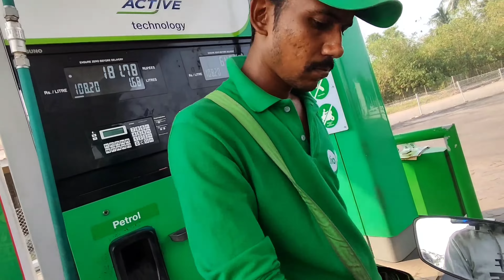Kolkata to Tajpur by Bike | Cheapest Resort in Tajpur | Episode 1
Just around 180 KMS from Kolkata, it is a perfect getaway for any weekend.
Tajpur, also known as the virgin sea beach around Kolkata🏖️

This was a beautiful stay indeed! We will share all the booking details in the next episode of Tajpur vlog.

Tajpur Moonview Resort
🏡Address -  Balisai- Tajpur Sea Beach Rd, Tajpur, West Bengal 721423

"Chill house track with a soft guitar and dreamy pads." - @INOSSI

Before using any of the music on our YouTube-channel, we highly recommend that you read the FAQs on our FreeToUseMusic

Follow INOSSI.

Kolkata to tajpur by bike
Kolkata to tajpur tour
tajpur sea beach
tajpur tour
cheap tajpur resort
tajpur hotels near sea beach
tajpur tour guide
tajpur resort near sea beach
tajpur sea beach vlog
tajpur sea beach tour
tajpur sea beach from Kolkata
tajpur travel vlog
tajpur vlog
tajpur west bengal
tajpur bangla video
tajpur best hotel resort
weekend trip
Tajpur budget hotel
Tajpur hotel with pool
Tajpur resort under 2000
Tajpur resort below 2000